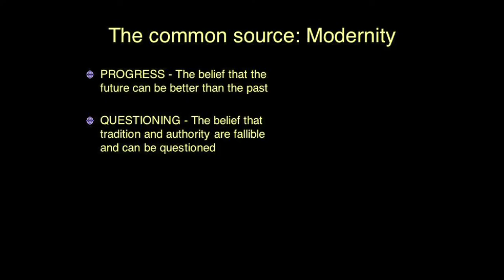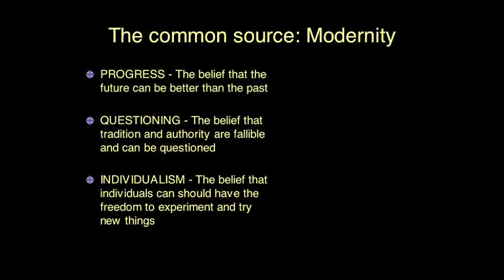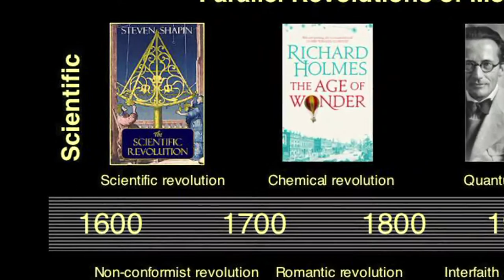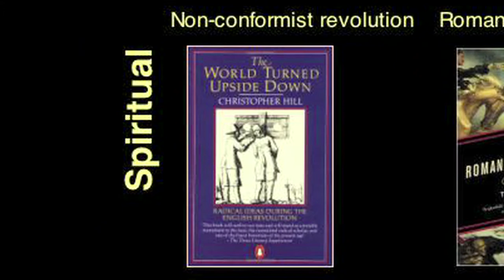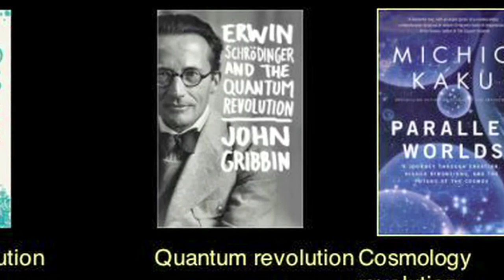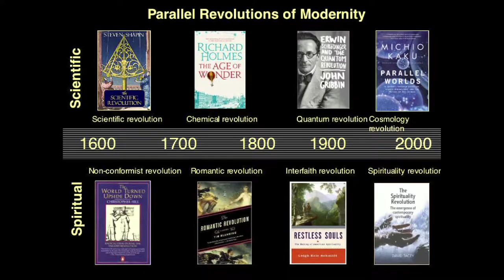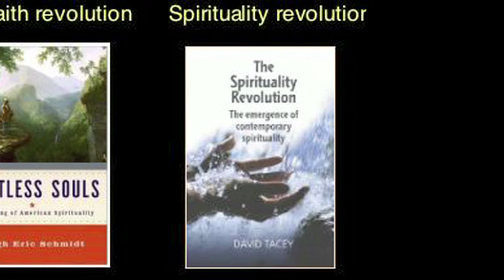Science and Spirituality: Friends, Not Enemies - Dr. Oliver Robinson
Dr. Oliver Robinson takes us through the parallel revolutions in Science and Spirituality to demonstrate how the two have mutually evolved through human history and that they are in his opinion friends and not enemies.